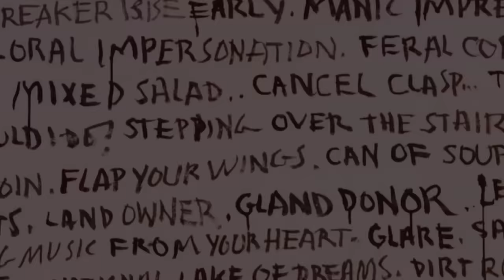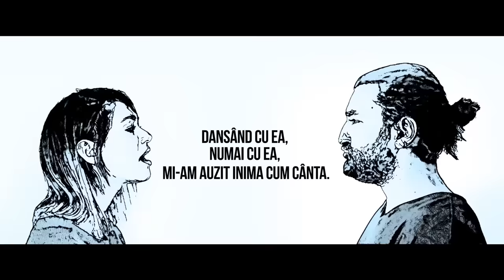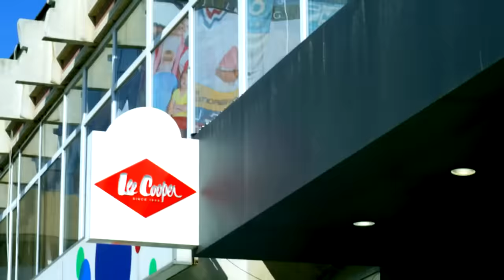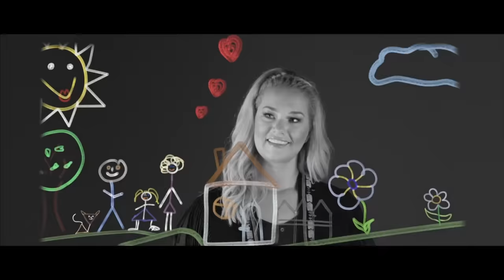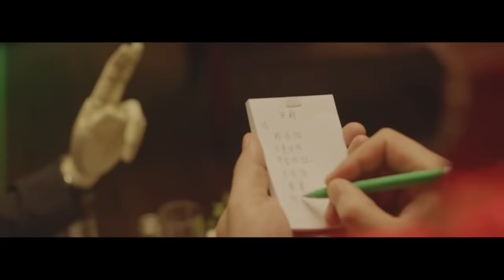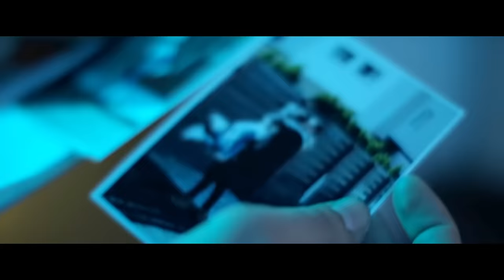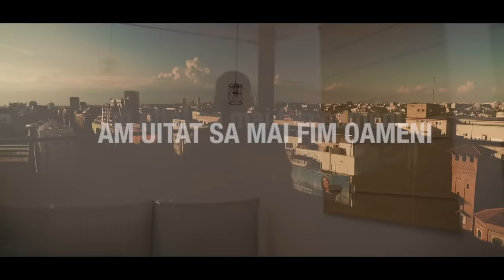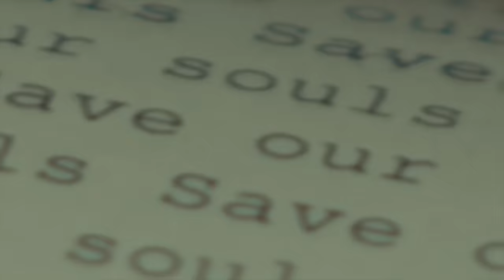Top 40 Muzica Romaneasca 2010-2023 🔝 Cele Mai Populare Melodii Romanesti (Mix Super Hituri)💯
🎧🎶 Playlistul nostru "Top 40 Muzica Romaneasca 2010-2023 🔝 Cele Mai Populare Melodii Romanesti (Mix Super Hituri)💯"  este continuarea perfectă a mixului tau preferat:

Descoperă cele mai populare melodii românești din anii 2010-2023 într-un mix super hituri, inclusiv piese de la Lidia Buble feat. Matteo, Smiley, Doddy feat. Lora, Carlas Dreams, JO feat. Cabron, Alex Velea, Nosfe feat. Ruby, Feli, DJ Project feat. Andia, Delia feat. Speak, Nicole Cherry, Ruby feat. Dorian Popa, 3 Sud Est & Andra, The Motans feat. Irina Rimes, Ioana Ignat x Edward Sanda, și mulți alții! Acest mix va fi sigur pe gustul tău și îți va aduce aminte de momente frumoase din viața ta, de la petreceri, la întâlniri romantice și chiar și momente de singurătate. Nu rata ocazia de a asculta cele mai tari hituri românești ale ultimilor ani, toate într-un singur loc!

Tracklist-ul mix-ului:
00:00 Lidia Buble feat. Matteo - Mi-e bine (Official Video)
03:56 Smiley - De unde vii la ora asta? (Official video)
07:28 Doddy - Dor Sa Te Ador (feat. Lora) | Official Video
10:42 Smiley & @FeliOfficial - Vals (Official video)
14:19 Carlas Dreams - Imperfect | Official Video
17:45 JO feat. Cabron - Cu Inima | Official Video
21:03 Carlas Dreams feat. Delia - Cum ne noi (Official Video)
24:54 Alex Velea - Minim doi [Official video HD]
28:15 Carlas Dreams - Acele | Official Video
31:27 Alex Velea - Din vina ta [Official video HD]
34:52 Nosfe feat. Ruby - Condimente (Official Video)
38:03 Smiley & Alex Velea feat. Don Baxter - Cai verzi pe pereti [Official video HD]
41:28 Carlas Dreams - Te Rog | Official Video
45:19 Smiley & Guess Who - Ce ma fac cu tine de azi? (Official video)
48:53 Vescan - Tic-Tac (feat. Mahia Beldo) Xsession Version
52:44 Feli - Creioane colorate (Official Video)
56:09 DJ Project feat. Andia - Slabiciuni | Official Video
59:45 Delia feat. Speak - A lu Mamaia (Official Video)
01:02:58 Nicole Cherry - Danseaza amandoi (Official Video)
01:06:43 @Smiley - Acasă [Official video HD]
01:10:32 Ruby feat. Dorian Popa - Buna, ce mai zici? (Official Video)
01:13:31 Smiley - Indragostit (desi n-am vrut) [Official Video]
01:17:16 3 Sud Est & Andra - Jumatatea Mea Mai Buna (Official Video)
01:20:49 Speak - Profund [Official track HQ]
01:23:52 The Motans feat. Irina Rimes - POEM | Official Video
01:28:02 Speak feat. Raluka & DOC - Lasa-ma-mi place [Official video HD]
01:31:35 Ioana Ignat x Edward Sanda - In Palma Ta (Official Music Video)
01:34:58 Speak feat. Brighi & Cabron - Prada de razboi (Lyric Video)
01:38:18 Carla’s Dreams - Luna | Nocturn: Act 4
01:42:01 @Smiley - Oarecare | Official video HD
01:46:06 Lidia Buble - Camasa (Official Video)
01:49:45 Vescan feat. Florin Ristei - Las-o… (Official Video)
01:53:36 Roxen - Ce-ti Canta Dragostea | Official Video
01:56:45 MIRA - Uit de Tine | Official Video
02:00:01 Carlas Dreams - Seara de Seara | Official Video
02:03:38 Dima feat. Amna - Cires de mai (Official Video)
02:06:48 Lidia Buble - Lacatul si femeia (Official Video)
02:10:18 VESCAN - Am Uitat Sa Mai Fim Oameni (Official Video)
02:13:57 florianrus, MIRA - Strazile din Bucuresti | Official Video
02:17:06 Carla’s Dreams – ITSOVA | Nocturn: Act 5